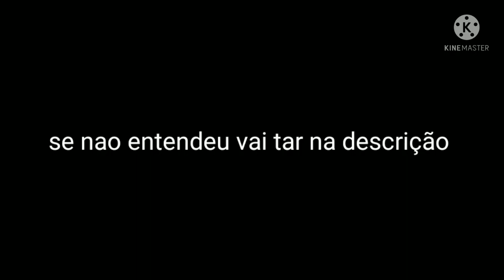qual dessas duas? descrição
mesmo a offenderwoman ser o offenderman versao feminina ela não é tarada!